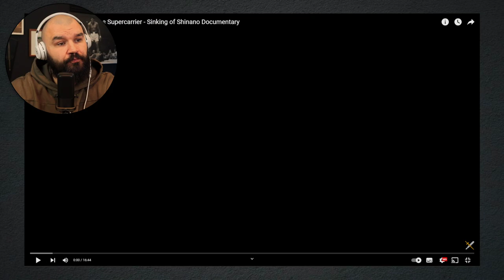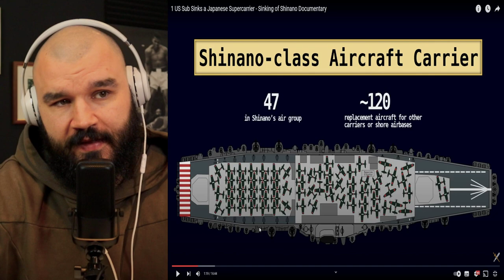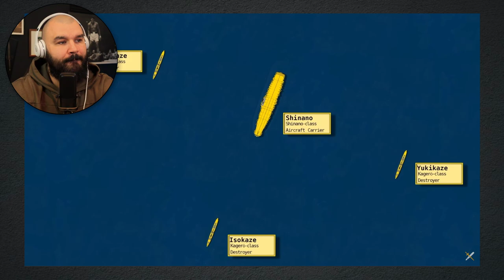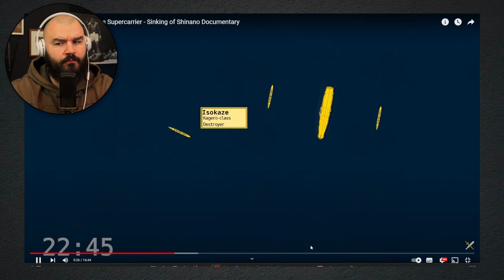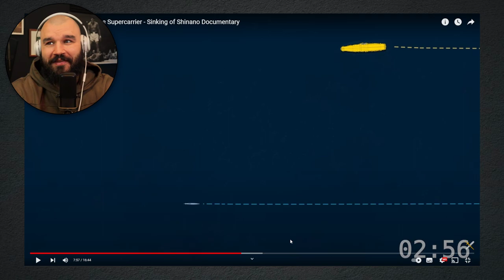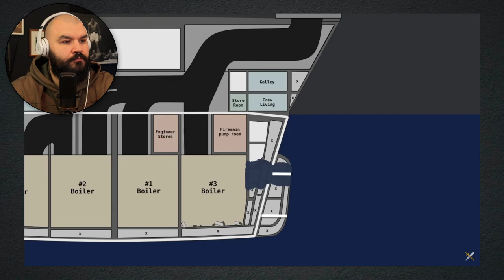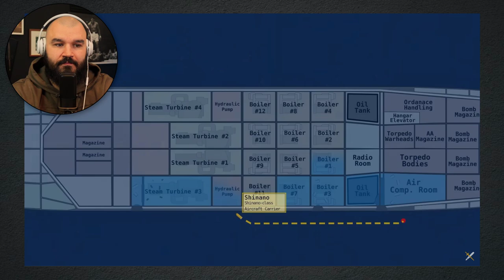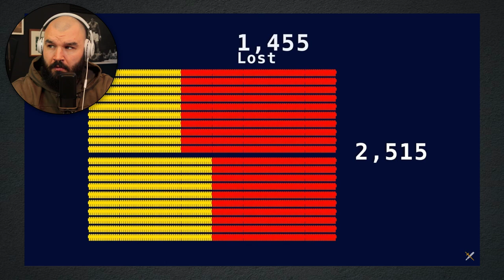1 US Sub Sinks a Japanese Supercarrier (British Marine Reacts)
1 US Sub Sinks a Japanese Supercarrier (British Marine Reacts)
This is the extraordinary story of how a single US submarine, skippered by a then unremarkable captain sank a Japanese supercarrier single-handed, instantly becoming the most successful US submarine patrol of the entire war by tonnage sunk.

Hi, Here is a little insert about me. My name is Ryan and I am a former Royal Marines Commando from the UK. If you want to support a veteran then please consider supporting in one way shape or form below. It really does make the greatest of differences. Thank you.